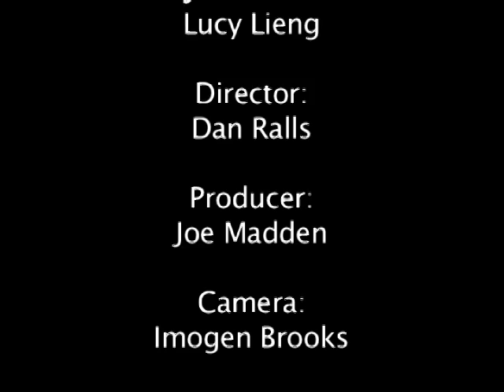A Mocumentary of a Recovering Vampire (2011)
A horror comedy mockumentary short film by Wessex Films.

Directed by
DAN RALLS

Starring
CHRIS GARCIA
JOE MADDEN
RACHEL STOCKEY